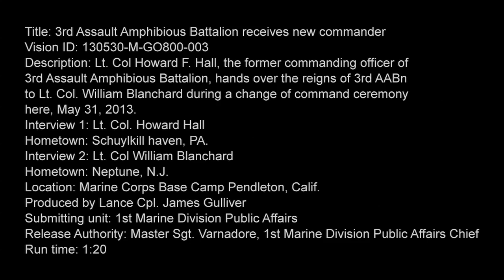3rd Assault Amphibious Battalion Receives New Commander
Lt. Col Howard F. Hall, the former commanding officer of
3rd Assault Amphibious Battalion, hands over the reigns of 3rd AABn
to Lt. Col. William Blanchard during a change of command ceremony
here, May 31, 2013. Available in High Definition.